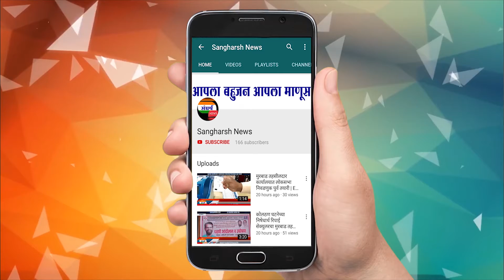सोहम फॉउंडेशन तर्फे पशु पक्षींसाठी मदतीचा हाथ !!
SEND ME STUFF:

Sangharsh News
Sai Vasanshah Complex G -2,
Near B.K.No.1150,
Ekta Colony,Pawai Chowk,
Ulhasnagar - 421003,
Dist. : Thane,
Maharashtra,
India